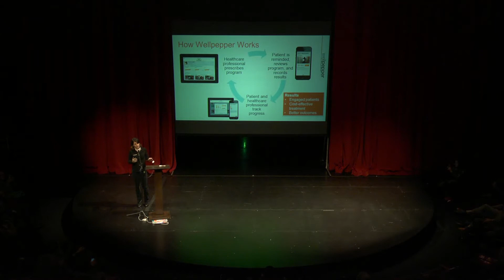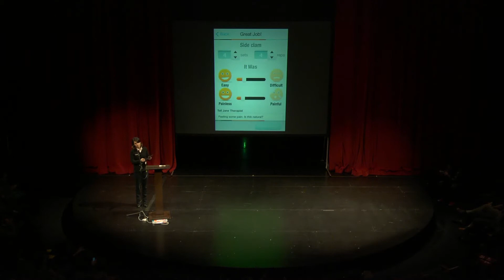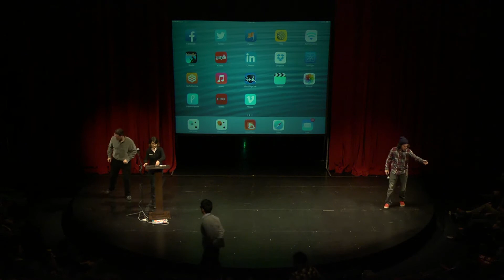Wellpepper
Anne Weiler presents Wellpepper at Seattle Tech Meetup on January 21, 2014.